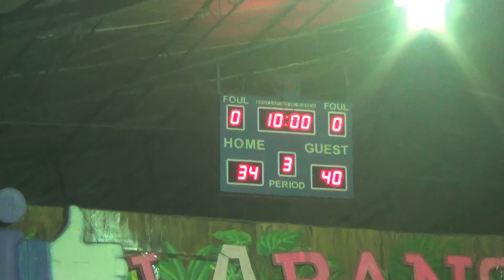Fatima A vs SB Harmonic 2nd Quarter BLBA 2nd Conf 2019